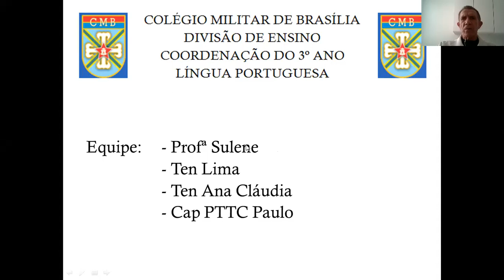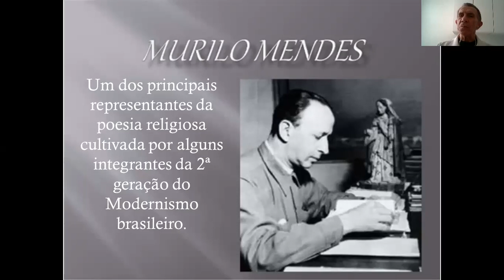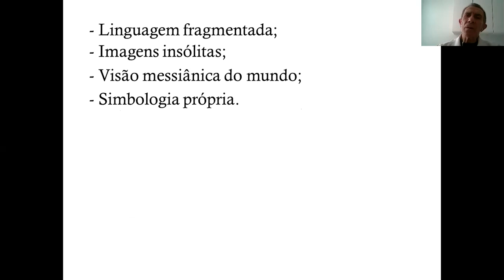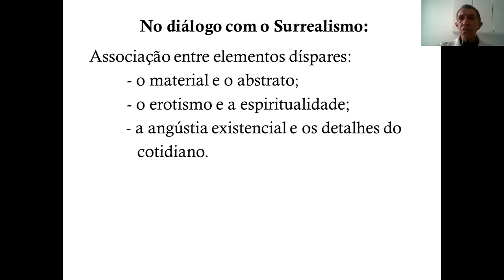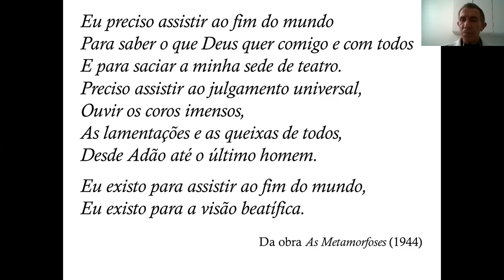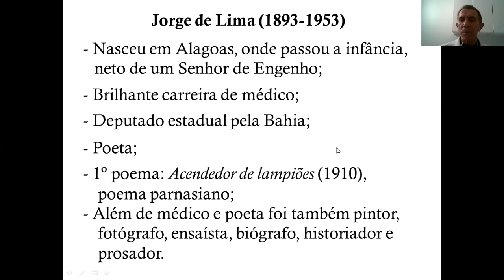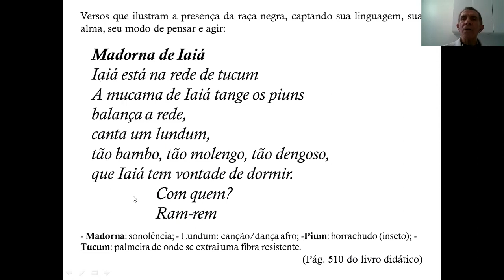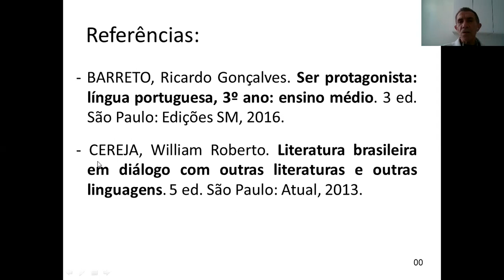SD 05 - Aula 25 - Murilo Mendes e Jorge de Lima - 26 Mai 21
Esta aula destina-se ao 3º ano, Base Comum. Tema: A Poesia de 30 - Murilo Mendes e Jorge de Lima.